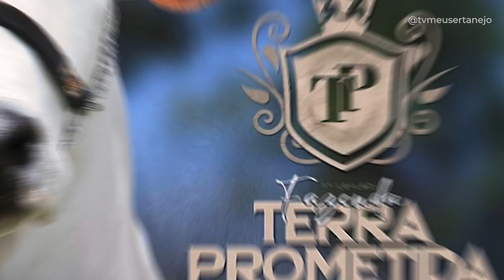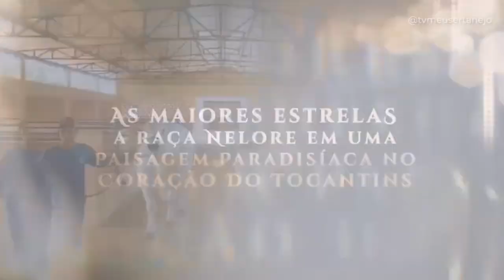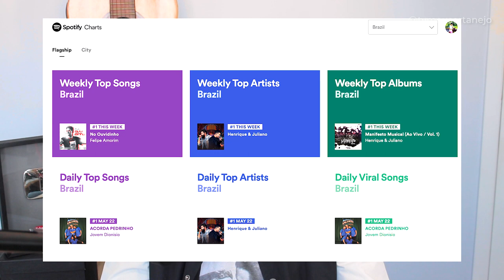HENRIQUE FAZ PEDIDO ESPECIAL sobre MARÍLIA MENDONÇA e músicas!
HENRIQUE da dupla Henrique e Juliano FAZ PEDIDO ESPECIAL sobre MARÍLIA MENDONÇA e músicas do álbum Manifesto Musical!